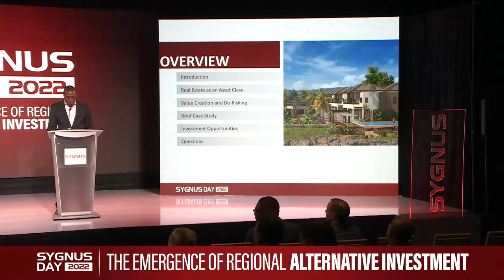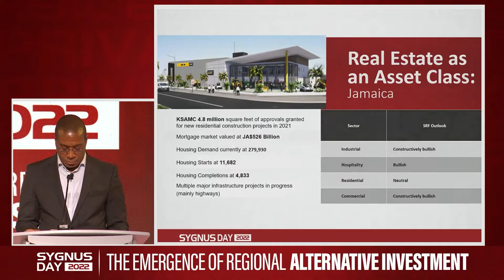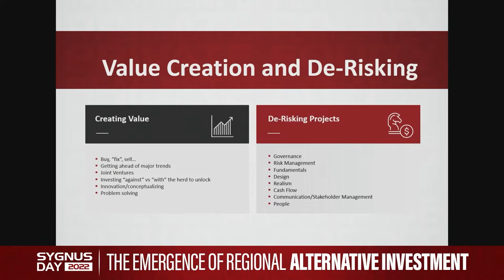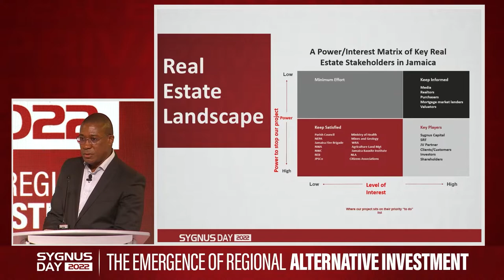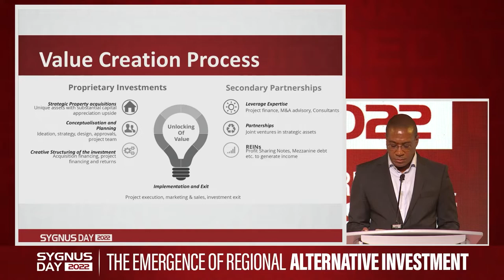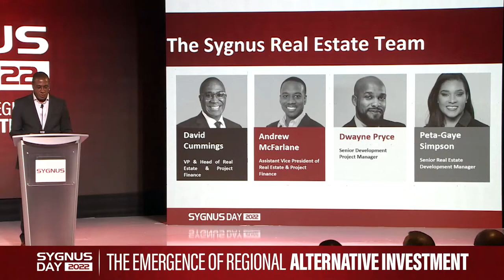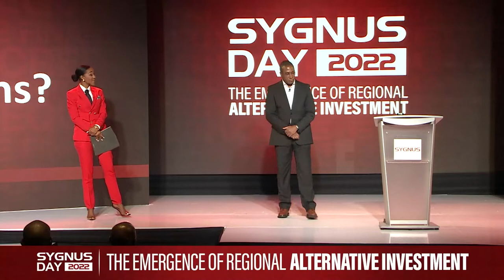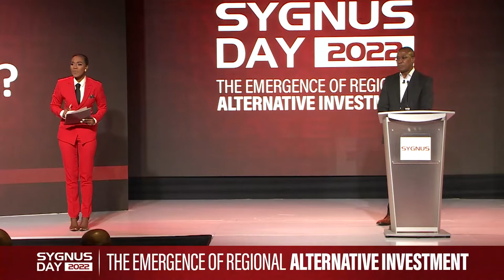Sygnus Day - De-Risking Real Estate to Create Value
Brigadier David Cummings, VP & Head of Real Estate and Project Finance utilizes his depth of experience to enlighten audiences on how real estate risks are minimized to deliver greater value.  This session delivers a greater understanding of real estate as an alternative asset class, explains the process of value creation and de-risking real estate, navigates a case study for greater understanding and showcases investment opportunities that exist for real estate in the region.